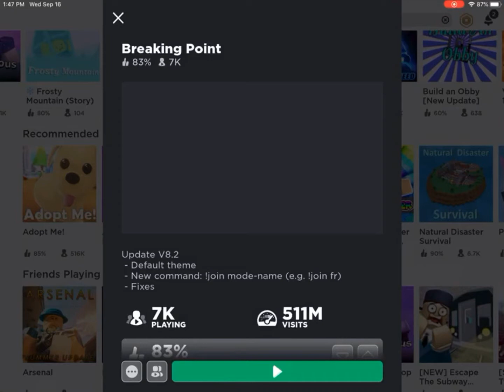PLAYING BREAKING POINT WITH MY FRIEND!!!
I Hope You Had A Great Time Watching This!